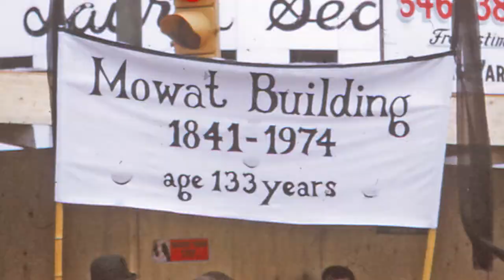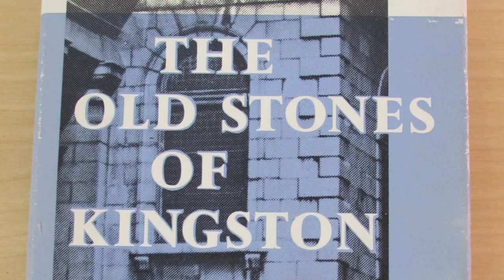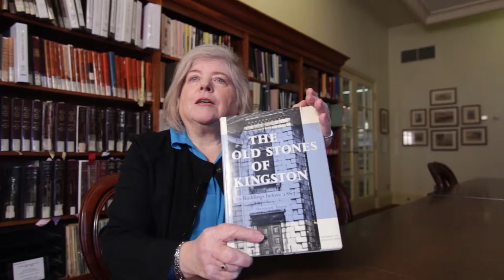City of Kingston - Heritage Resource Centre